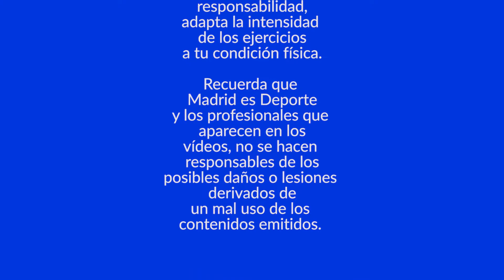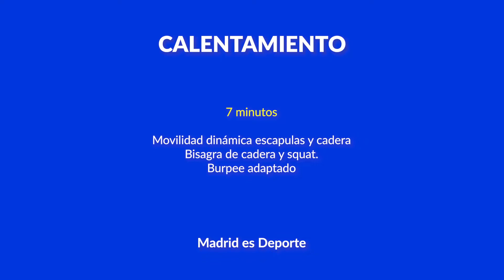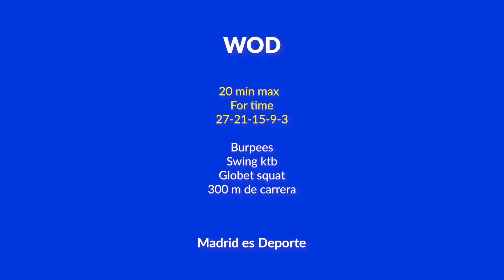Sesión CROSSTRAINING FOR TIME -30 minutos - Madrid es Deporte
En esta ocasión os traemos una sesión FOR TIME de CROSSTRAINING en la que trabajaremos el cuerpo entero de una manera funcional y saludable.